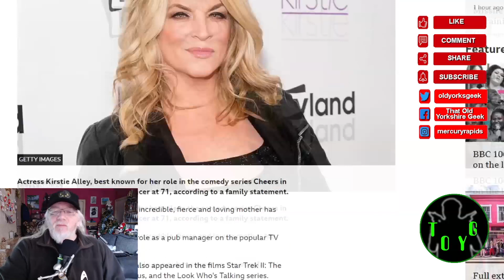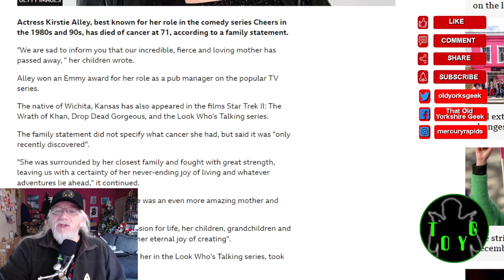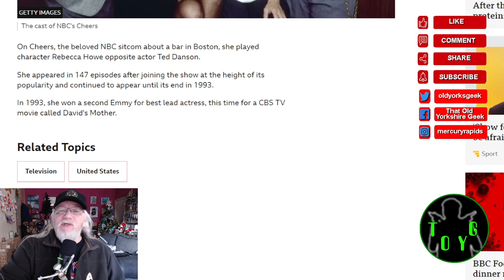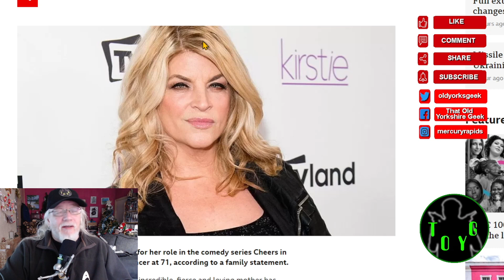RIP Kirstie Alley (1951-2022) - TOYG! News Byte - 6th December, 2022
Criticism
Reporting
Teaching